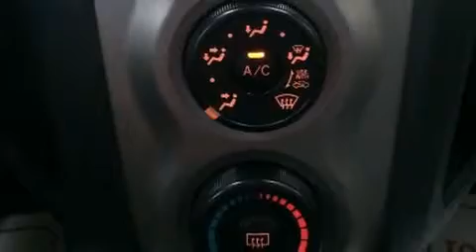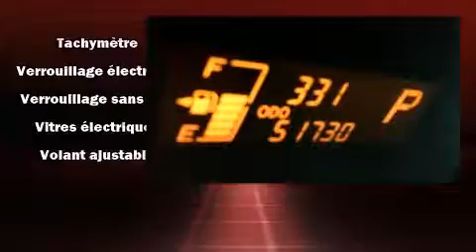2011 Toyota Yaris LE A/C+VITRES+PORTES+CRUISE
Toyota/Scion Pr��sident
1920, Ste-Cath��rine Ouest

La perfection de conduite, c'est la Toyota Yaris 2011. Affichant un peu plus de 50 000 km au compteur, ce v��hicule affiche une consommation de carburant de 7 litres aux cent kilom��tres. Ce v��hicule �� traction poss��de une transmission automatique et un efficace moteur 4 cylindres. Parmi les principales caract��ristiques on retrouve un climatiseur, un compte-tours, une banquette arri��re �� dossiers rabattables s��par��s, colonne de direction inclinable, r��troviseurs ext��rieurs chauffants �� commande ��lectrique, glaces �� commande ��lectrique, essuie-glace arri��re, et beaucoup plus. L'habitacle propose de nombreuses solutions de rangement qui sont le reflet d'un souci ��lev�� du d��tail. Le syst��me audio comporte un lecteur CD �� compatibilit�� MP3, et 4 haut-parleurs parfaitement positionn��s. Toyota a mis la s��curit�� des occupants au coeur de ses pr��occupations avec les ��quipements suivants: coussins gonflables �� l'avant, coussins gonflables lat��raux �� l'avant, syst��me antipatinage, la mise hors de fonction du syst��me d'allumage, et freins antiblocage. Le dispositif d'assistance au freinage applique une pression suppl��mentaire sur les freins lorsqu'il d��tecte une situation d'urgence. Voici un v��hicule d'occasion certifi�� qui a pass�� haut la main l'exigent processus de certification de Toyota. Nous comptons sur une ��quipe exp��riment��e, d��vou��e et enthousiaste, pr��te �� vous servir. Nous serons heureux de r��pondre �� toutes vos questions. Prenez quelques instants pour effectuer un essai routier!